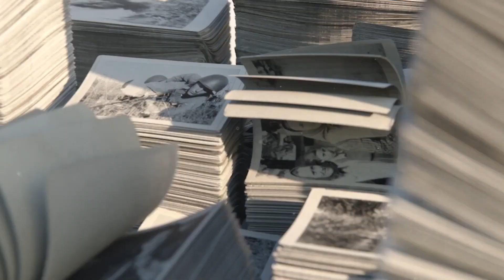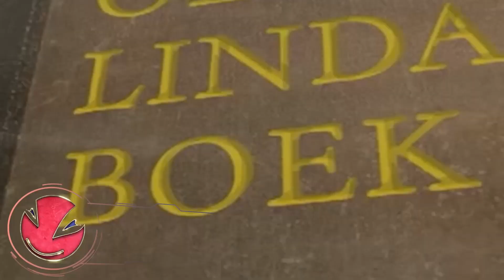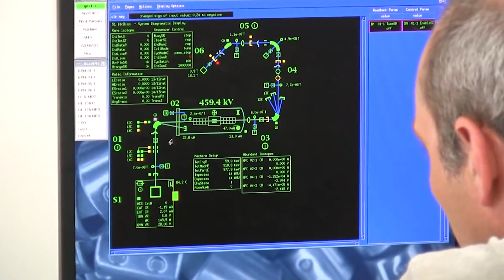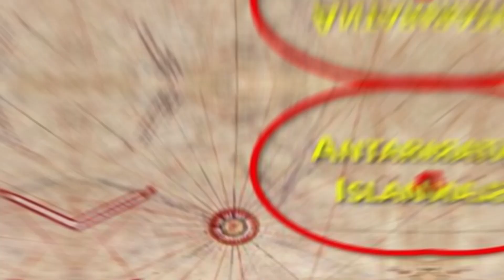엉뚱한 인공물：전세계 과학자들의 논쟁을 불러일으킨 미스터리 TOP6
역사는 아주 재미있는 학문입니다.
물론 그만큼 문제도 있습니다.
인류는 얼마 전까지만 해도 비디오 카메라는 커녕 카메라도 몰랐으며, 스마트폰은 그 누구도 상상하지 못했을 것입니다.
이런 이유로 인해 역사는 대부분이 수수께끼로 남아 있습니다.
고고자료를 연구하고 해명해야 하는데, 수수께끼는 그저 침묵할 뿐입니다.
오늘 TOPIC에서는 그런 수수께끼에 대한 이야기를 전해드립니다.

백공산 쇠파이프
오라 린다 연대기
아캄바로의 공룡 토우
피리 레이스의 지도
유사 이전의 스프링
전 세계 거인의 흔적